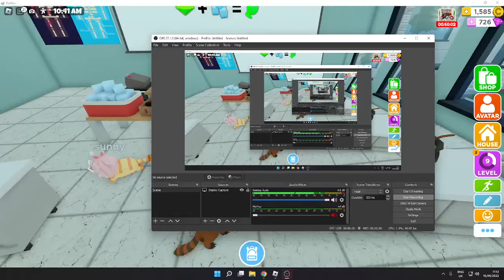big head potion What?